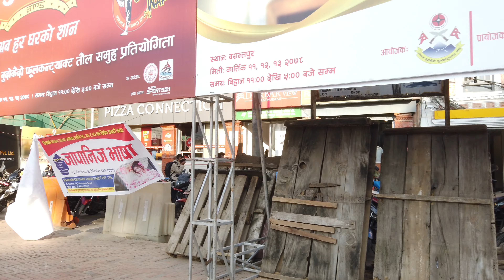Tihar Sale!!! in ASON - 3D AUDIO | Markets of Kathmandu 4K Walking Tour | ASMR - Binaural Sounds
Happy Tihar!!!
Use headphones for 360° Reality Audio Experience & enjoy Walking with me ASON Markets to Basantapur Durbar Square in Kathmandu City 2021.
It is Festival Season in Nepal and Markets are crowded with people. Lots of SALE OFFERS are going on markets of Kathmandu.

First-Person Perspective. Binaural Audio.
This video was created with the intention of giving the viewer an immersive experience, and the sound was recorded on a Binaural Microphone, in 2 channels. So, I highly recommend using headphones for a 3D experience.

Eye & I's SOCIALS!!!

This video was filmed and recorded on location by myself.

© Eye & I 2020 - The Videos & Sounds on My Channel are copyrighted. Any copy, reproduction or partial use is prohibited, please respect the creator.